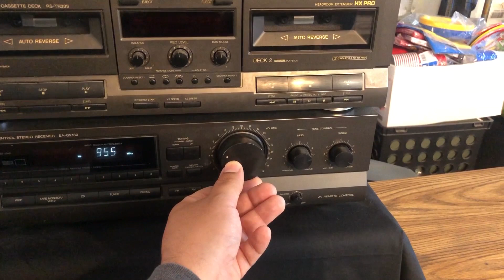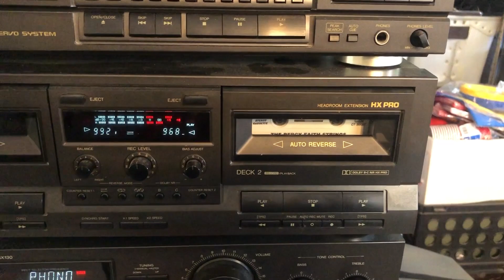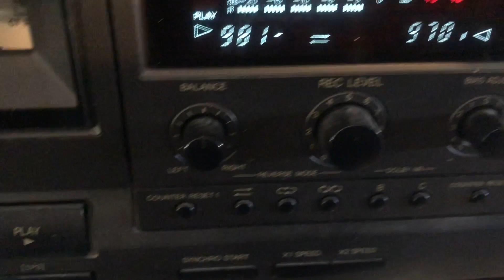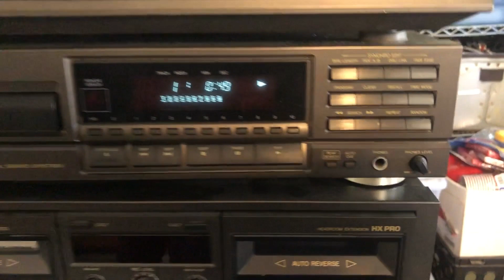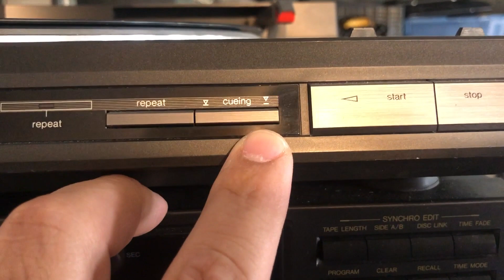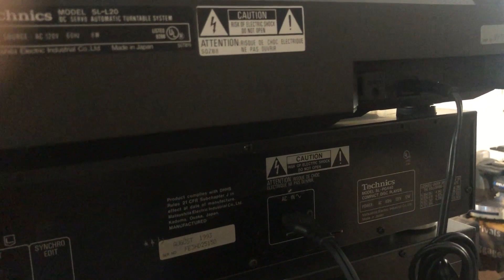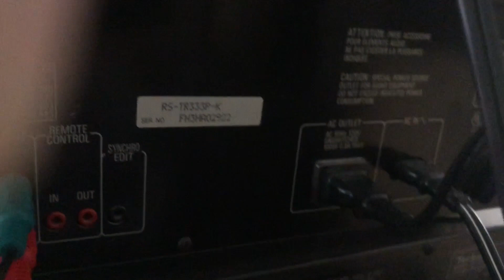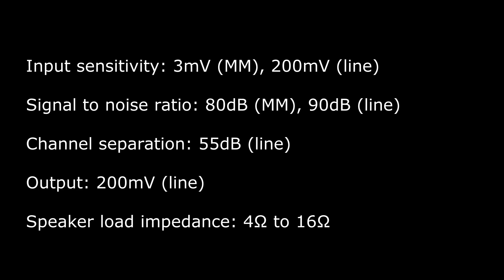Technics Hifi - Stereo Synthesizer Receiver (1992-94)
Great condition Technics Stereo System.  All labeled "Made in Japan".

Technics SL-L20 (missing dust cover, linear tracking turntable)
Technics RS-TR333 (brand new belts and clean)
Technics SL-PG440 (excellent CD Player)
Technics SA-GX130 (amazing sounding receiver/amplifier)